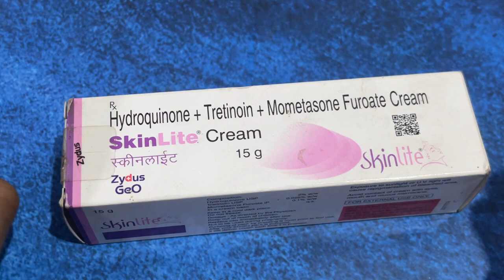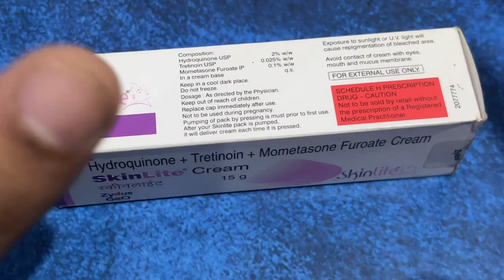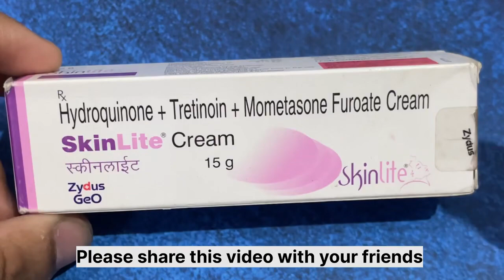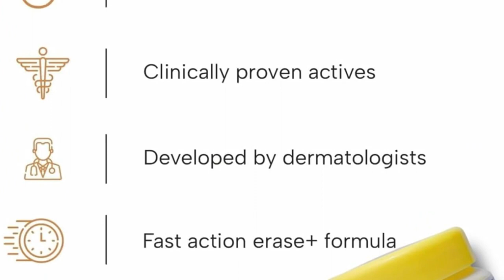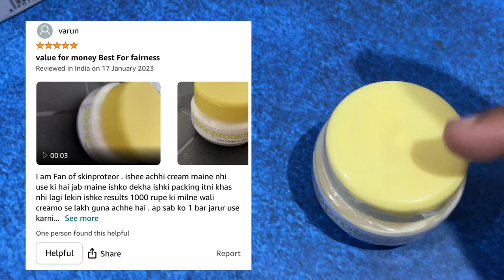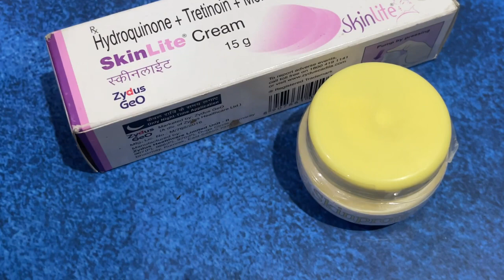Skin lite Cream Use kaise karen | SkinLite Cream Review in Hindi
Agar apko skinprotector cream buy krni hai hai to yaha clik kre 👇🏻
Amazon ka link 👇🏻

Flipkard Product Link 👇🏻

 skin light skin lite cream skinlight skinlight cream skin light
skinlite cream ke fayde
skinlite cream use benefits in Hindi skinlite cream review in Hindi skinlite use karne ka Sahi tarika side effect of skinlite skin whitening
skinlite cream ko kaise use Karen skinlite cream skinlite Soap skin care skinella cream skinella
skin whitening home remedies skin shine kaise hai chehre ke liye skinlite kaisa hai chehre ke liye skin light kaisa hai chehre ke liye